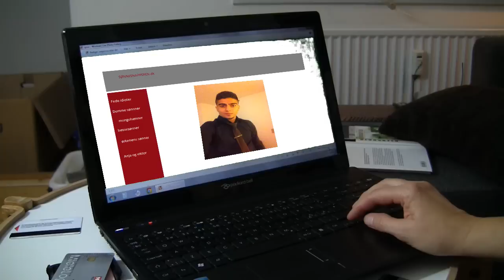MORDEREN I VASKEKÆLDEREN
Den skumle, og meget klodsede seriemorder, har taget fru Flemmingsens søn til fange (efter en del besvær). Han kræver en stor løsesum for ham, men hvordan hun får ham tilbage, kommer som en stor overraskelse for hende.

MVH
Kasper LK